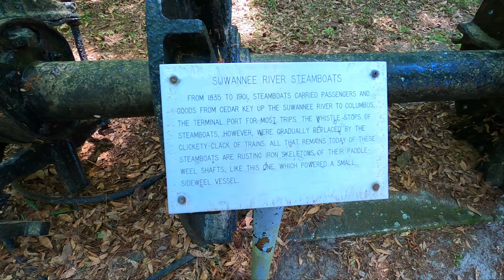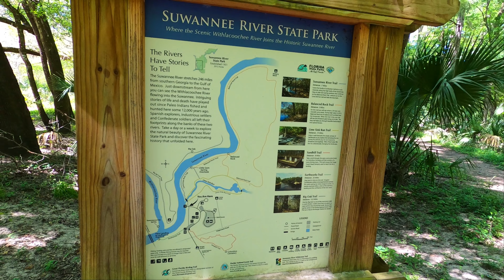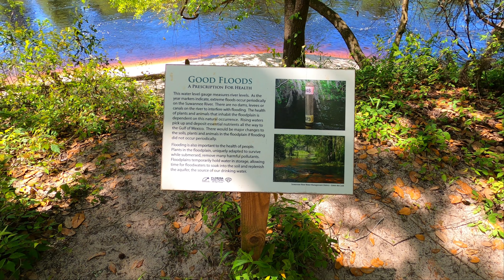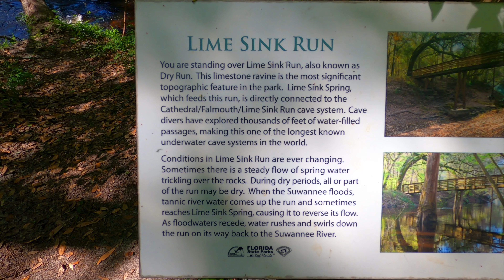Suwannee River State Park Florida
This is a trip to Suwannee River State Park near Live Oak, Florida. It is a beautiful park that is designed around the majestic Suwannee river. The park has numerous natural springs and hiking trails. The campground is well maintained, has full hookups and the shower facilities are clean.  We show some of the beautiful sights and trails contained in the park. This park is what Florida likes to call the "Real Florida".  Please enjoy the video.

for links to the items we use in our Casita.

Channel Members and Patreons get early access and bonus footage.